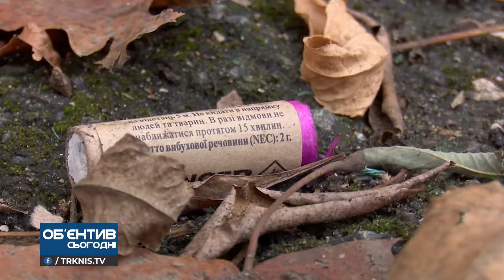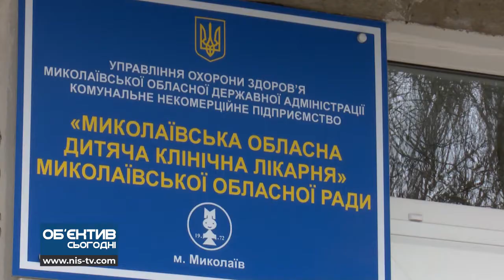Об'єктив 21 12 20 Конфлікт сусідів